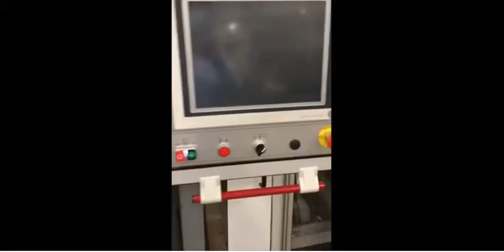GMB#1403 (2013) Complete Inline WM INTEC 900 Thermoformer with EDV Co Extruder